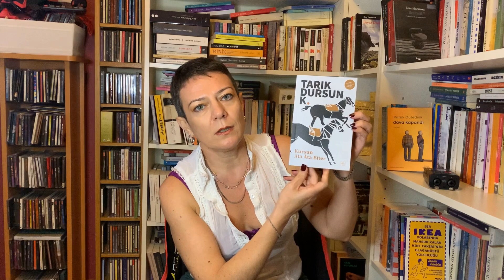Video Sohbet: "Kurşun Ata Ata Biter"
Banu Yıldıran Genç, Tarık Dursun K.'nın "Kurşun Ata Ata Biter" adlı romanını anlatıyor.